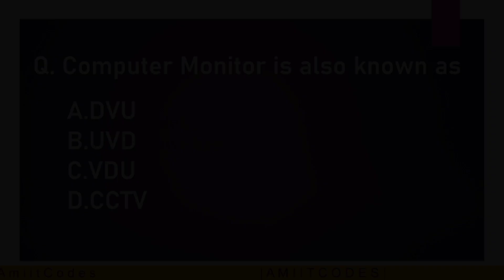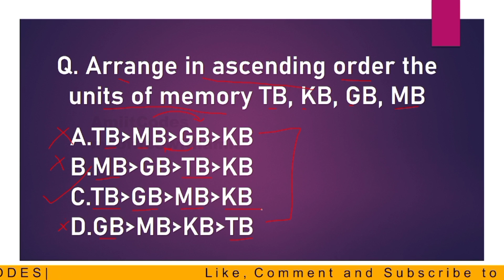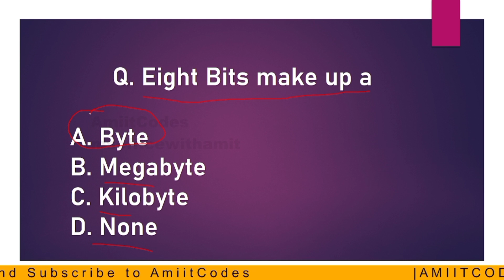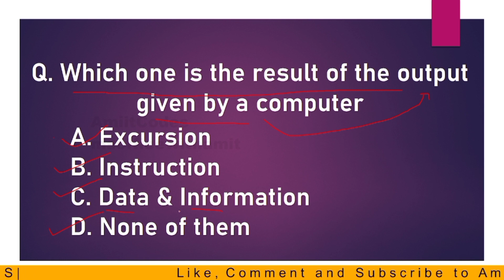Important Questions of Computer | MCQ for Computers